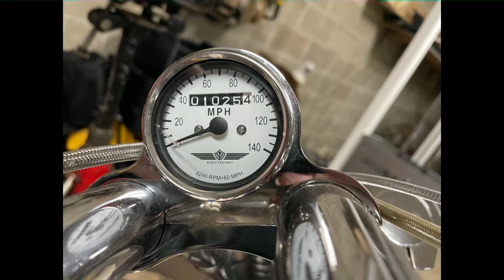2003 Bourget Low Blow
2003 Bourget Low Blow
Butler, PA, 16002
Price: $17,950

Features:

Mileage: 1,025
Engine: 116 in. Super Stalk SNS Motor
Exterior: White Custom Show Paint

Description:

Beautiful Bourget show bike S&S Super Stock engine Jims 6 speed Deno's custom paint. 5 exotic animal hides on Custom seat By Wicked Stitchers, very comfortable. full chrome package, Billett Swing arm chromed, this show bike is in Mint condition Heated garage kept this Bike cost over $51,000 new.

PLEASE NOTE ##. this paint is FLAWLESS the marks you're seeing are reflections from the overhead lights